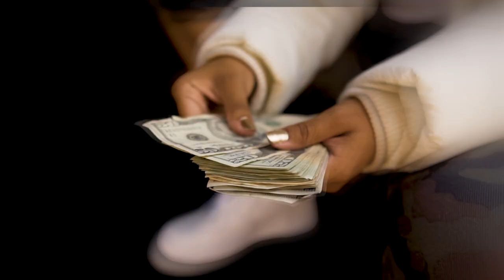***Back It Up*** Sit Down - Kevin Gates (Remake)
Mixed by: DJ KEVIN POWERS
Video, Filming, and Editing by: CORDELL PARKER (IG:@BUFFALOTHUNDER217)